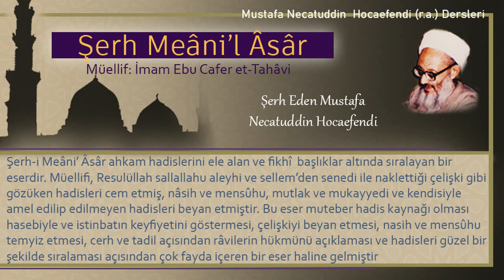19 | Şaraptan başka bir şey bulamayan şarap ile mi abdest almalıdır yoksa teyemmüm mü etmelidir?